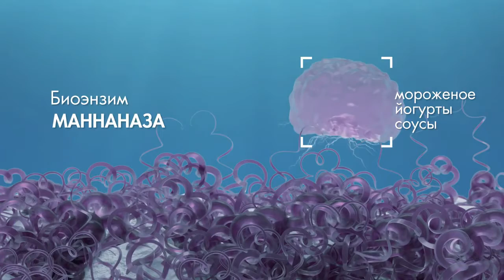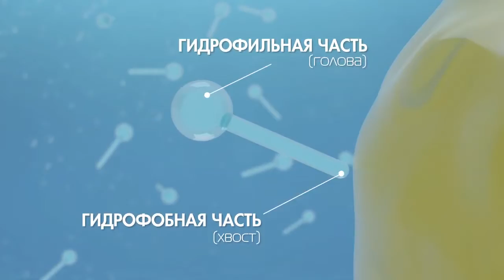О мультифункциональной формуле против пятен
Получи Порошок в Подарок!
Как работают биоэнзимы, ПАВы и кислородный отбеливатель?
Смотри видео о мультифункциональной формуле Faberlic Home – против пятен и неприятных запахов.